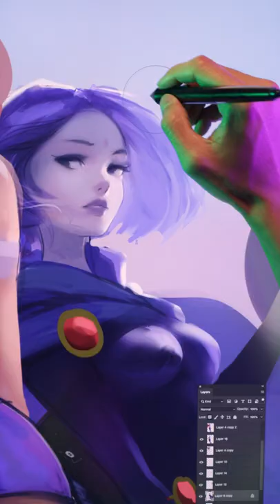Transforming into Teen Titans Raven and Starfire ✍🏻 ft. Ethan Becker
Art Transformations are BACK! The Summer time got me hot and It's always been on my bucket list to draw Starfire and Raven from Teen Titans! I love drawing powerful female characters and summer is a perfect time to illustrate them. Had to bring back a familiar face to the channel as well! Hope you enjoy it 🥰

🔥 The Digital Art Bootcamp is now available as one comprehensive course! ･ﾟ✧\(◕ヮ◕)/･ﾟ✧

💌 SEND ME THINGS:
RossDraws